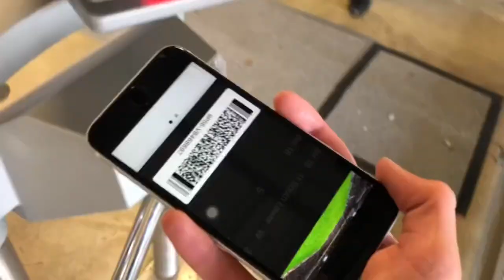MK Dons VLOG 2021/22 Season | EFL League 1 | MK Dons VS Sunderland | (HOME)